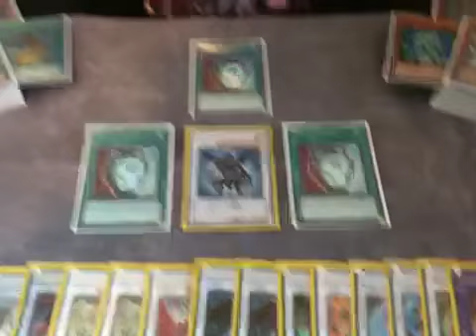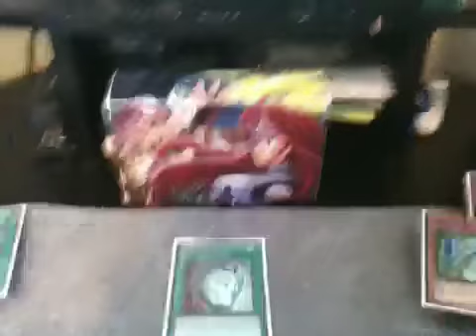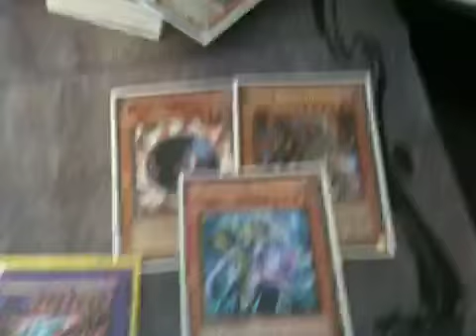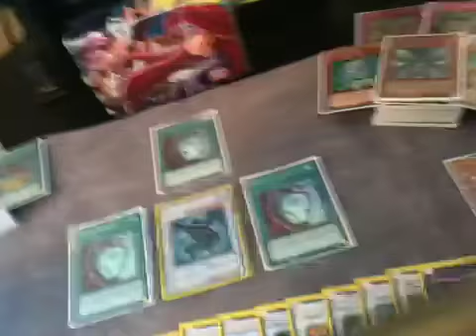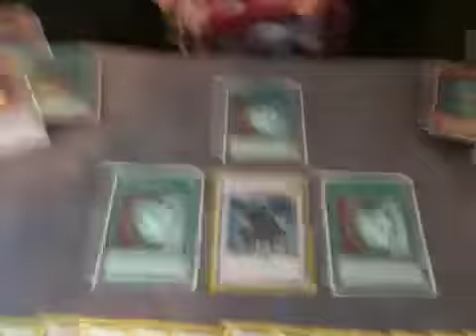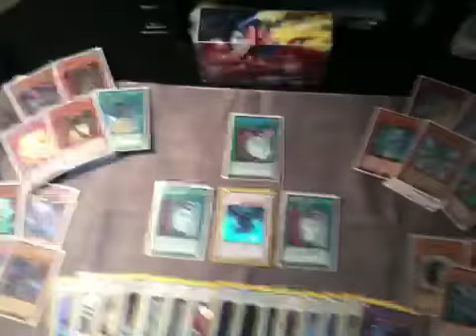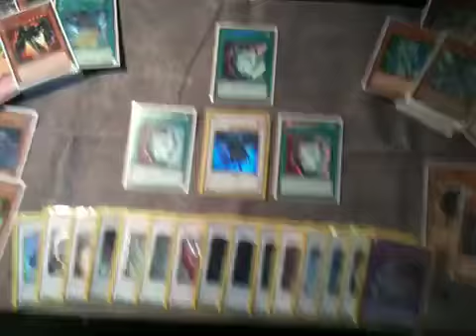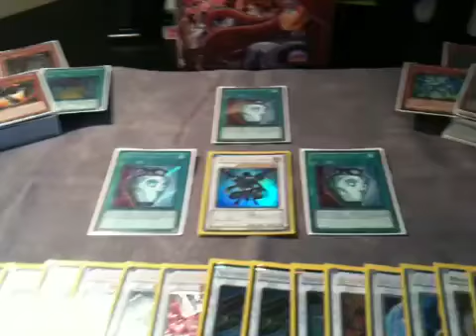Updates: Regionals/YCS, New Stuff, etc.::: 9/7/10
Updates for you all to know what's up with me and what's going to happen in the near future. New stuff coming up, as always. I'll do my best to go to all the upcoming events. Also, if you're interested in advertising yourself on my channel. PM me and we can work out a deal based on what you want.

-intch95

AIM: dgzlegends

Yahoo: intch95

Skype: dgzlegends

MSN: MAKING A NEW ONE JUST FOR THIS!

Other messengers: To be Determined